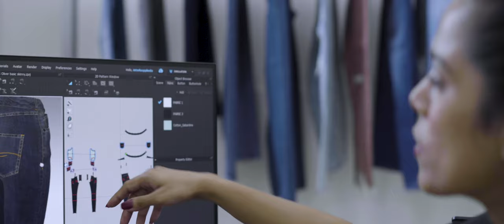Interloop Denim - True to Nature. True to You!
We are purpose driven innovators, committed to our vision of producing denim apparel in a responsible and environmentally conscious way.

Our high-value investments in sustainability include; actively developing our global network of people and our unwavering focus on using eco-friendly textiles and innovative fibers, advanced software, and the latest equipment, processes, and standards. We have integrated these cutting-edge green technologies in all stages of our purpose-built facility, designed to meet LEED Platinum standards.

All these efforts are geared towards minimizing our environmental impact and prioritizing worker well-being as we manufacture products that remain true to nature and true to you!